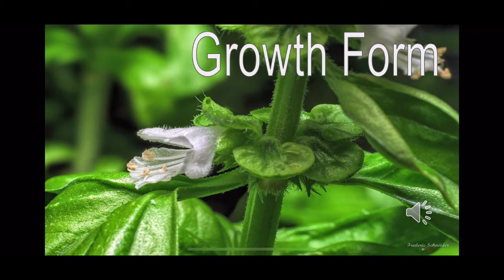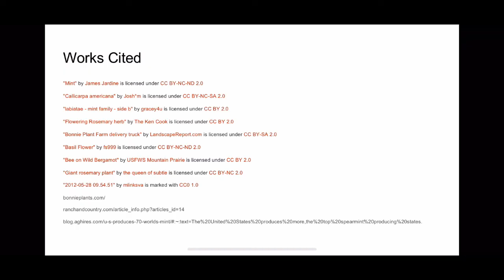The Lamiaceae Family